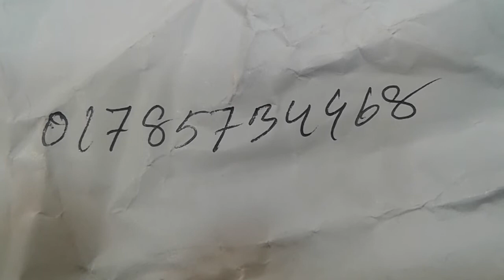মাএ ১৩০ টাকায় কাড়াকাড়ি অফার // বাসা বাড়ীতে যা আমাদের প্রয়োজনীয় // Mawa Shopping Vlog